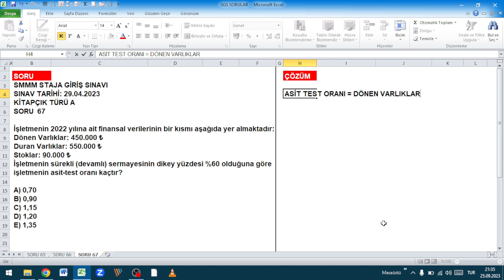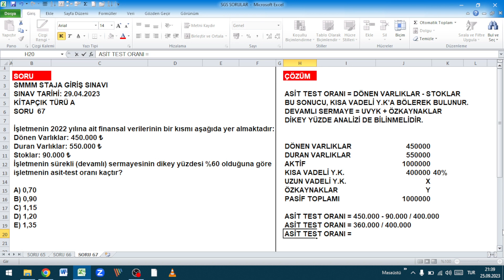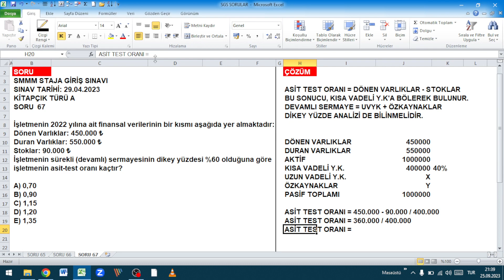Asit Test Oranı Nasıl Hesaplanır?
Asit-test oranı, likidite rasyolarından biridir. Cari oranın daha sağlıklı yorumlanabilmesi, bir anlamda cari oranı tamamlayıcı niteliktedir. Asit-test oranı, dönen varlıklarda yer alan ve paraya
çevrilmesi dönen varlıkların diğer unsurlarına göre nispeten biraz daha uzun sürebilen
stokların oran hesaplamasına dahil edilmesiyle cari orana göre daha hassas bir ölçüm
sağlamaktadır. (Dönen Varlıklar - Stoklar) / Kısa Vadeli Yabancı Kaynaklar

Asit-test oranının sonucunun 1 çıkması yeterli kabul edilmektedir. Böyle bir sonuç
işletmenin kısa vadeli yabancı kaynaklarının tamamının para ve hızla paraya çevrilebilir
değerlerle ödenebileceğini göstermektedir. Diğer bir deyişle her 1 liralık kısa vadeli
yabancı kaynağa karşılık işletmede stoklar dışında 1 liralık dönen varlığın bulunduğunu
göstermektedir.